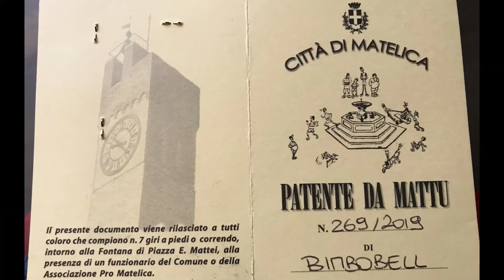A Matelica la patente da matto a Bimbobell e Babbo Natale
"Patente da mattu"
«Se a Matelica chiudessero le porte, sarebbe un manicomio»
[Papa Sisto V]

Chi percorre, camminando o correndo, sette giri intorno alla fontana di Piazza Enrico Mattei, sotto la supervisione di un addetto dell'Associazione Pro Matelica, viene premiato con la "Patente da mattu". Tale tradizione deriva da un'antica legge degli Ottoni, che obbligava tutte le persone andate in fallimento a fare dodici giri intorno alla fontana gridando: «Io ho ceduto alli miei beni et per questo nisiuno mai più me creda».

P.S. Babbo Natale è stato doppiato da Bimbobell...ahahaahah

Matelica (MC)